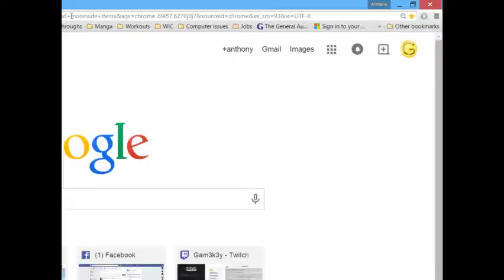Earthbound Day4 - 9 / 13